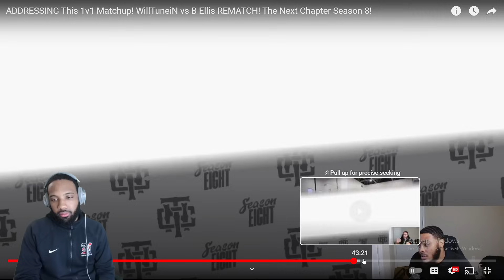WillTuneIn QUIT The EXCUSES Brother...My LAST Time Reacting to This 1v1!